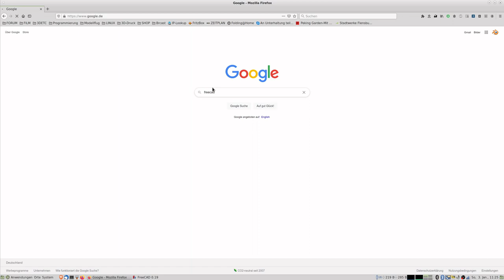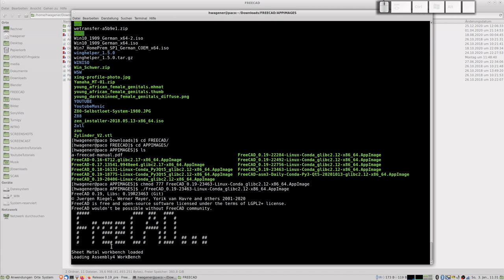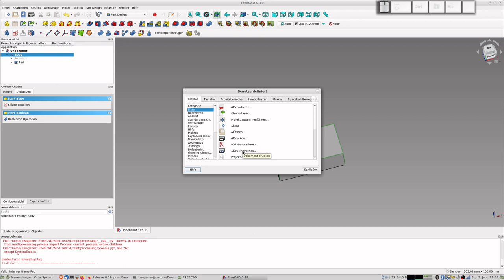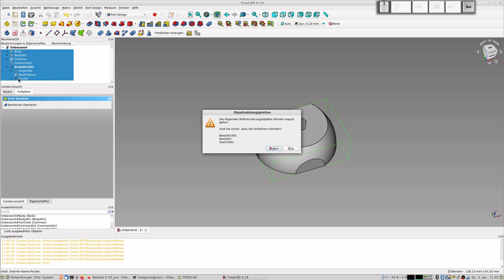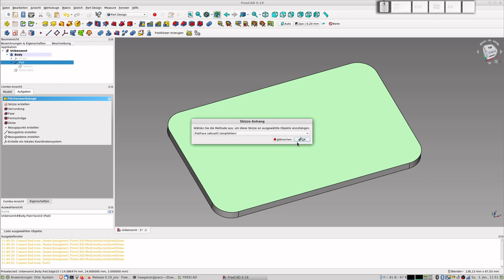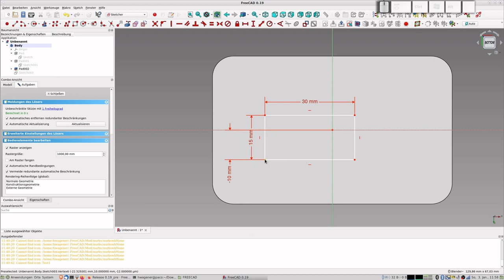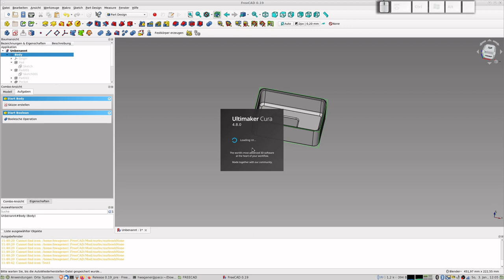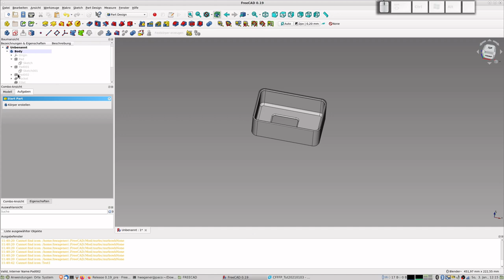Freecad-Tutorial - Herunterladen, Version 19, erste Schritte, Konfiguration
Wo gibt es Freecad, welche Version ist im Moment empfehlenswert?
Was mach ich mit der Oberfläche?
Erste Schritte zu einem kleinen Gehäuse mit Export und Weiterverarbeitung in Cura.